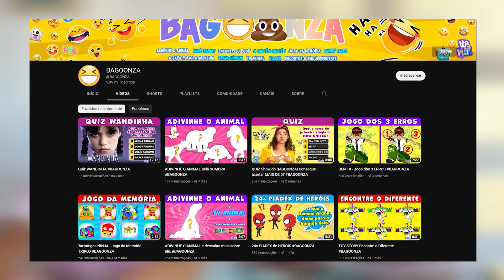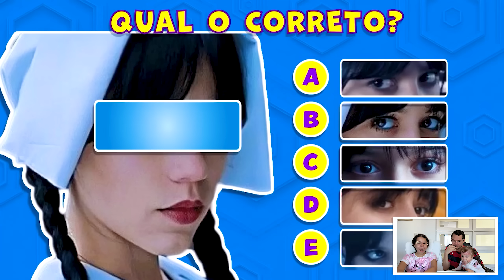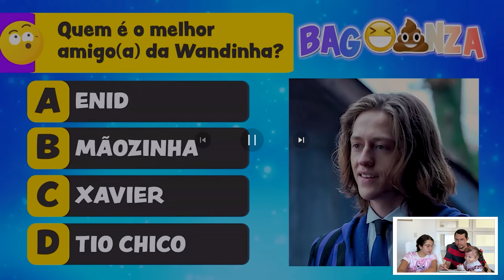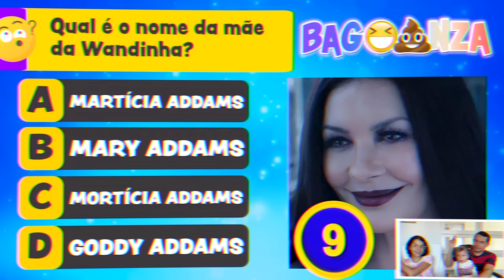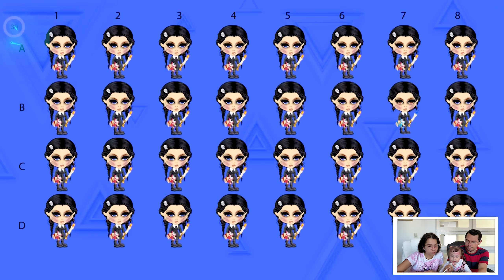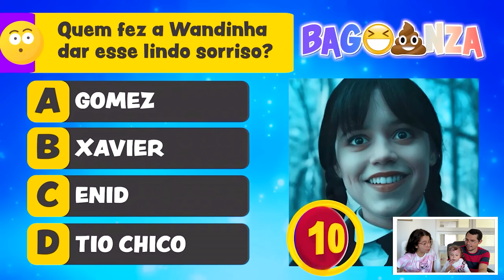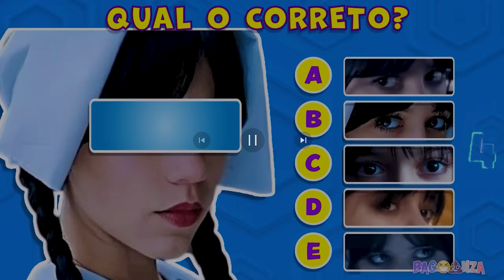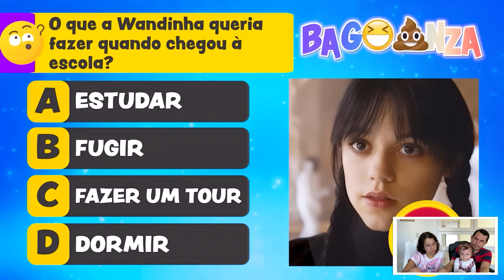SARAH E ELOAH JOGARAM OS JOGOS DA WANDINHA !